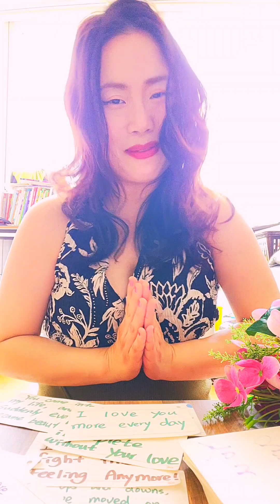How they feel about you??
Hello my dear  soul families😘

It  is  a  timeless general    ollective love reading so please take the reading how  it resonates for you.
hope this energy check reading helps you  to navigate your life in one way or another!

Happy June!!

Love,

Nahee

p.s.